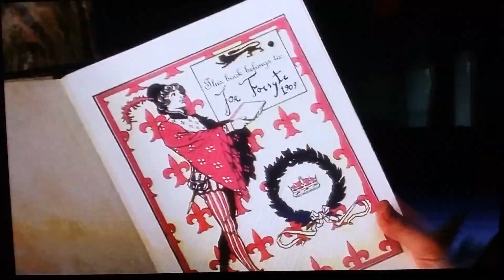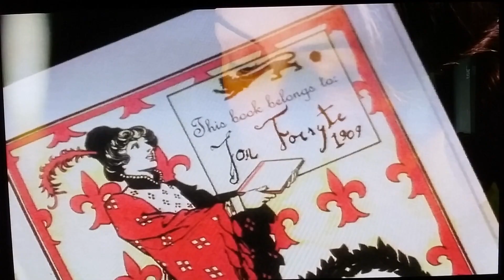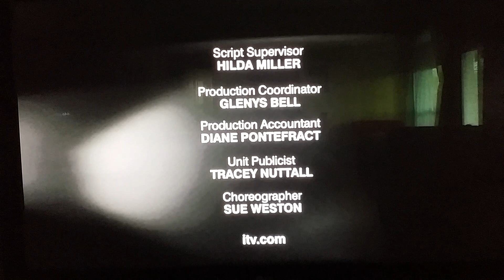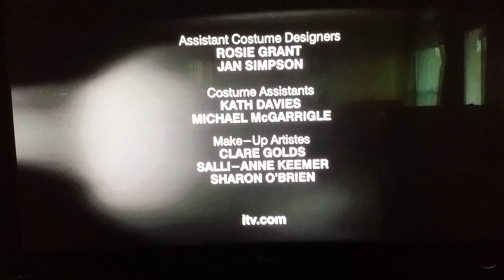Best Scenes of the TV Series: The Forsyte Saga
Updated to correct spelling of the Title of this Dramatic Saga!
To be more personal and specific, this was my first English period drama that
I've watched that made a big impact in my viewing of overseas TV dramatic series.